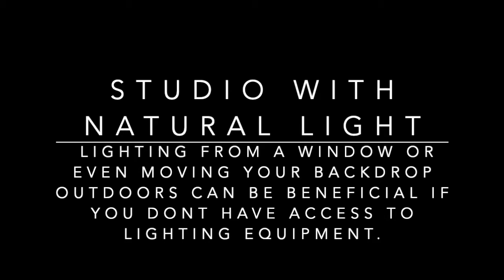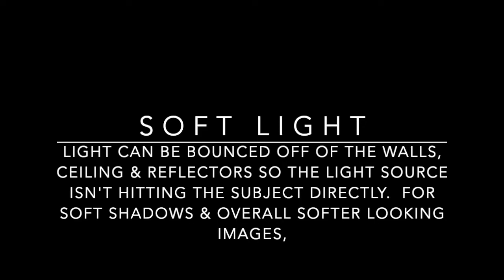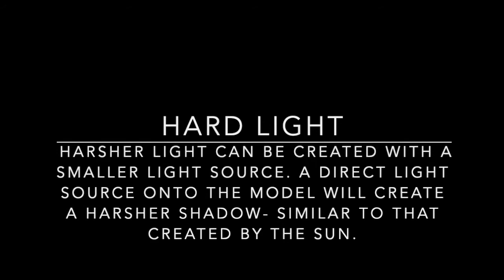Photography and Lighting with Katie Lupton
Learn about different lighting options for your photoshoots with photographer and alumna Katie Lupton.

Katie demonstrates how lighting in the studio can create different outcomes. She explains the difference between using artificial and natural light to create a studio photograph (with and without equipment).